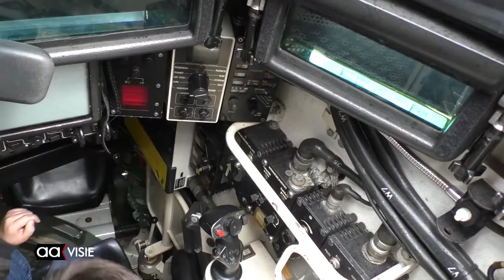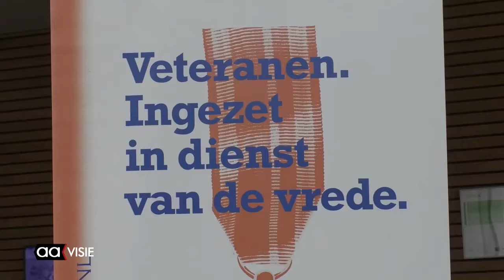Leopardtank blikvanger op lokale veteranendag Almelo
Welkom bij "Almelo Er Was Eens," jouw go-to kanaal voor alles wat te maken heeft met de rijke geschiedenis en levendige cultuur van Almelo! Dit platform is bedacht en opgezet door Martinus van Lies en heeft een geweldige community van meer dan 20.000 enthousiaste volgers.

Bij "Almelo Er Was Eens" nemen we je mee op een boeiende reis door het verleden en heden van onze prachtige stad. Ontdek historische anekdotes, vergeten verhalen, bijzondere plekken en inspirerende mensen. Onze missie is om de geschiedenis tot leven te brengen en een plek te creëren waar iedereen de schoonheid en uniekheid van Almelo kan ervaren.

Of je nu een geboren en getogen Almelöer bent of gewoon geïnteresseerd bent in lokale geschiedenis, je bent welkom in onze gemeenschap.

Heb je vragen of tips? Neem contact met ons op via onze app service op 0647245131 of bezoek onze voor meer informatie en updates.

Samen houden we de herinneringen levend en bouwen we aan een nog mooiere toekomst voor onze stad.

Dank je wel voor je support en veel kijkplezier!